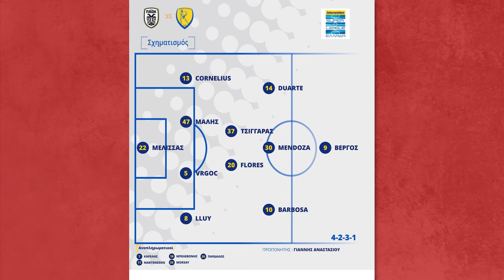CanMNT Abroad | Arfield Retires From CanMNT, Buchanan Club Brugge Debut, Corbeanu Beauty Goal!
CanMNT Abroad | Arfield Retires From CanMNT, Buchanan Club Brugge Debut, Corbeanu Beauty Goal! Here is JJD TV's CanMNT Abroad from January 11-17, 2022! Who did you enjoy watching the most this week? Who would you like to see added to the series?

Follow Canucks Abroad on Twitter for more up to date news on Canadians around the world

Welcome to JJD TV where we talk everything Borussia Dortmund! Join host Josh on a journey covering transfers, game coverage, speculation and more. Josh has been a BVB fan for most of his life and has always wanted to have an outlet to talk to other BVB fans, well here it is with the creation of JJD TV!